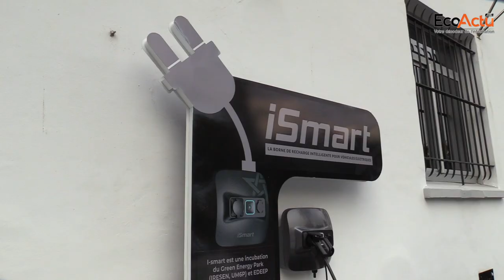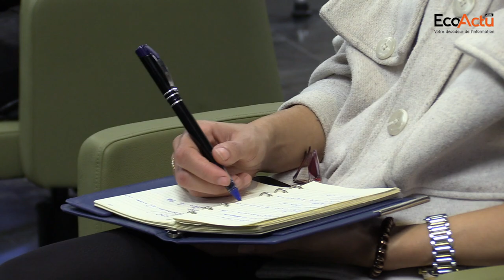[WebTV] Automobile : le point avec MHE sur l'investissement du groupe Adient